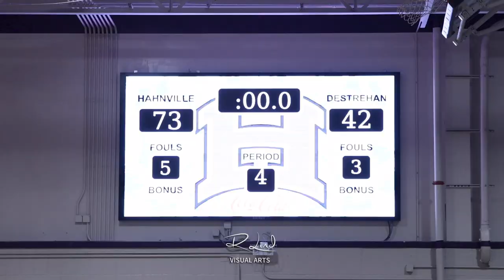Hahnville vs Destrehan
Hahnville Boys Basketball takes on Destrehan